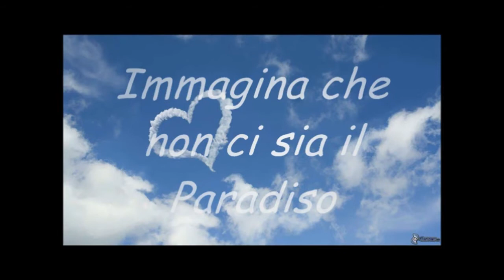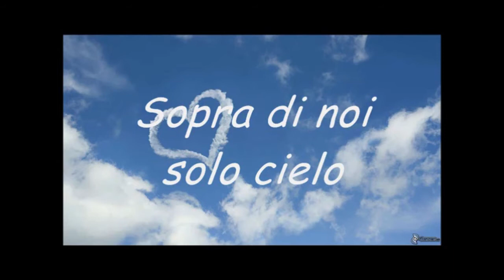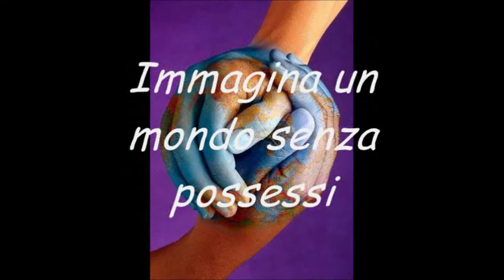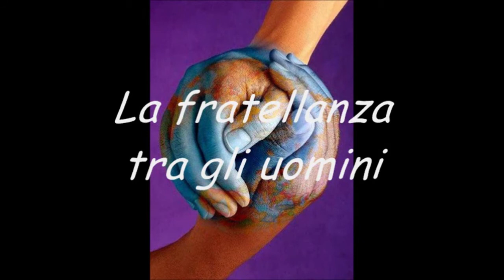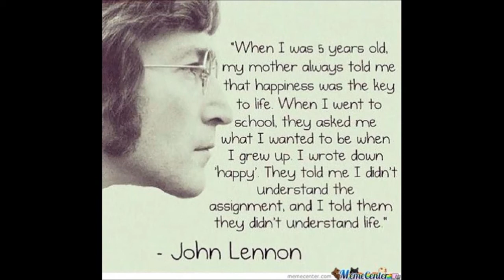Puntata 3 del Wild Music Contest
Leo e Ginni presentano i nuovi tre concorrenti e le relative canzoni. La votazione della canzone che preferite, si svolge dando un " mi piace " alla foto nel post su Facebook nella pagina di Stereo 92 Web.
I concorrenti sono Davide Bosi, Alessandro Fattori, Serena Bolognesi

Info puntata:

- Ospiti/Soggetto:
- Presentatori:
- Regia:
- Montaggio:
- Audio/Luci:

PUNTATA PRECEDENTE:

Vi aspettiamo alle prossime puntate!